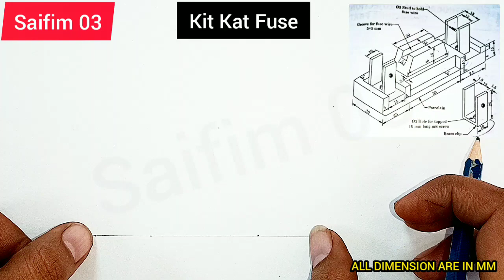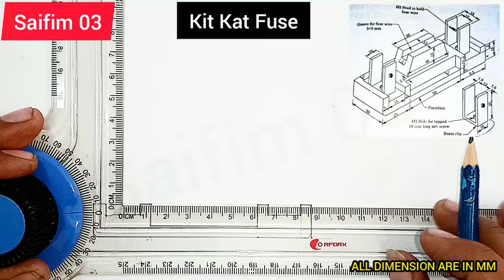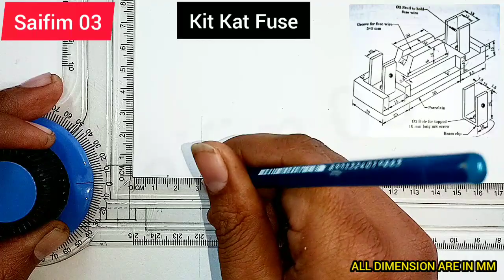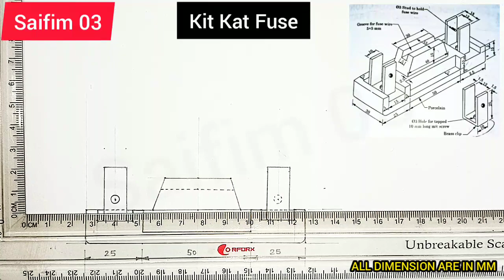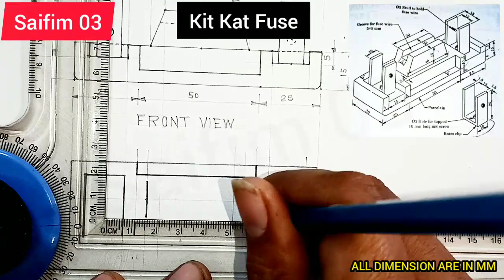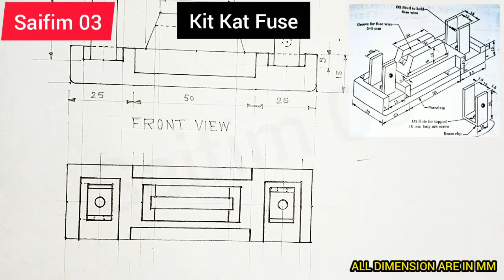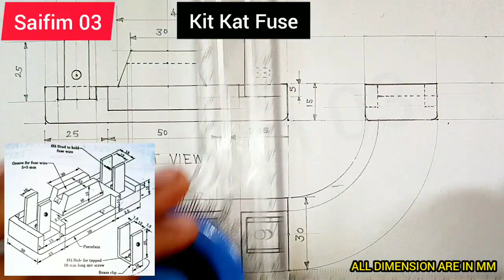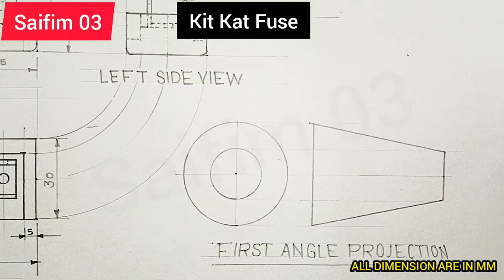How to Draw KIT KAT FUSE in first Angle Projection method, 3rd Electrical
Kit Kat Fuse is a semi-enclosed fuse also considered as rewireable fuse designed mainly for the domestic wiring and small scale usage. ... Sentinel Engineers – one of the leading Kit Kat Fuse Manufacturers in India, has wide options for you to choose from.